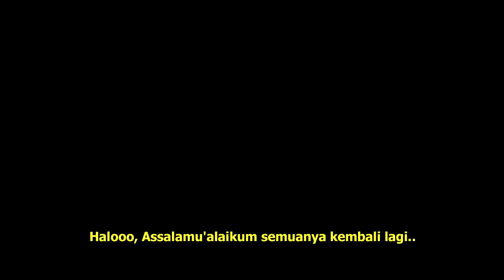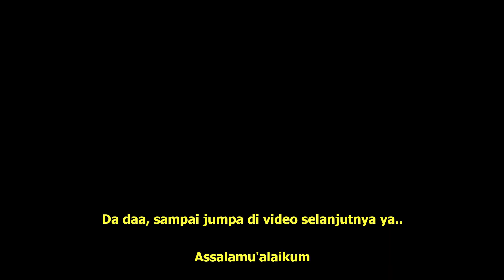Cara Buat Mie Gomak Medan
Mie Gomak adalah salah satu kuliner asli medan. Mie Gomak ada dua jenis, yaitu Mie Gomak Goreng dan Kuah. Kali ini kita memasak Mie Gomak Goreng ya guys. Enjoy the video.

Terima kasih buat yang sudah menonton dan dukung channel kita terus ya guys :)

Apabila ada request untuk tutorial resep makanan lainnya. Kalian bisa follow sosmed kita dan DM ke kita ya guys :